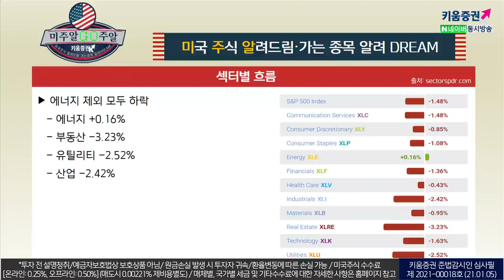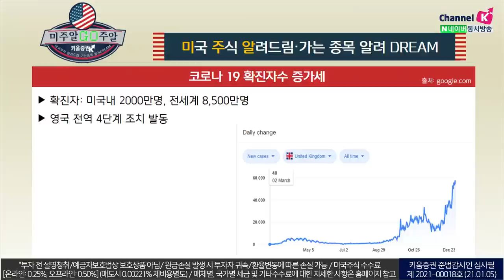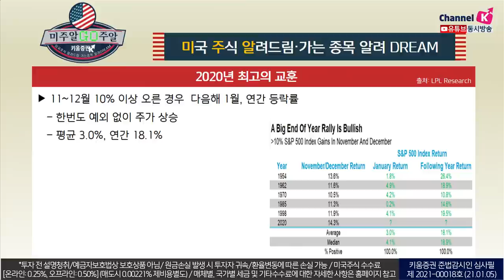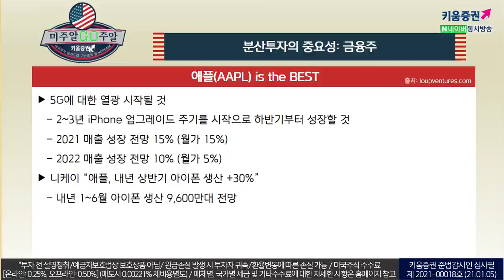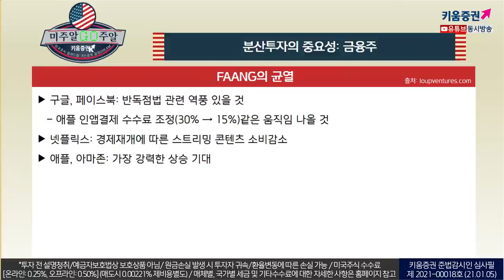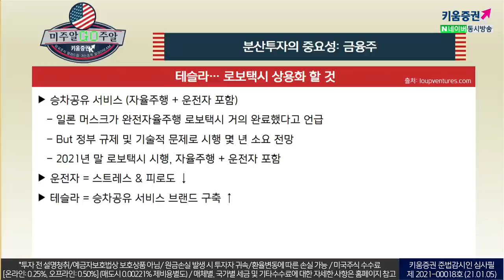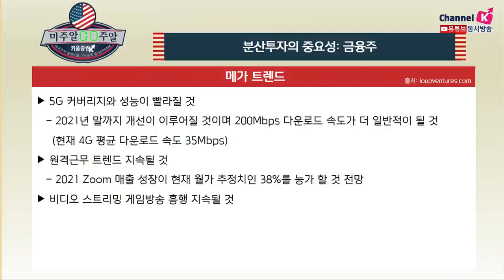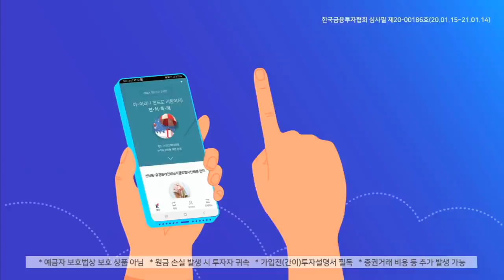2021년 기술주 트렌드는 무엇?! 메가 트렌드가 될 기술주는? 애플? 테슬라?(with.이항영교수.미국주식투자/21.01.05)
애플 is the BEST
3년 연속 FAANG중 애플 선호도 1위
아이패드 = 테블릿 시장 1위
지난 몇년간 성장이 없었던 비즈니스

​5G에 대한 열광 시작될 것
​2~3년 iPhone 업그레이드 주기를 시작으로 하반기부터 성장할 것​
생태계 & 총시장규모 강화중
중장기 전략 = 애플 카, 360도 번들 서비스​

​테슬라, 로보택시 상용화 할 것
승차공유 서비스 (자율주행 + 운전자 포함)
​일론 머스크가 완전자율주행 로보택시 거의 완료했다고 언급
​But 정부 규제 및 기술적 문제로 시행 몇 년 소요 전망
​2021년 말 로보택시 시행: 자율주행 + 운전자 포함
운전자 = 스트레스 & 피로도 ↓
테슬라 = 승차공유 서비스 브랜드 구축 ↑​